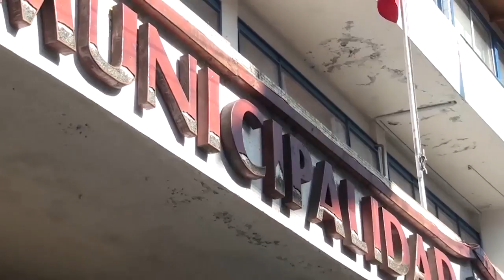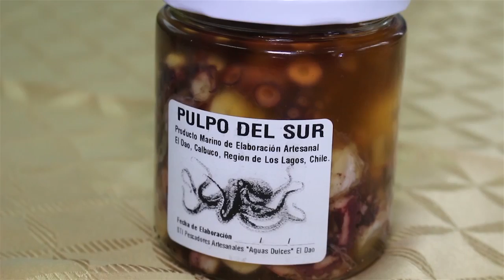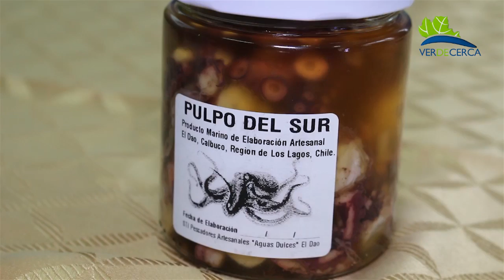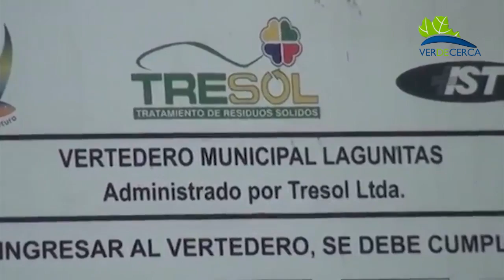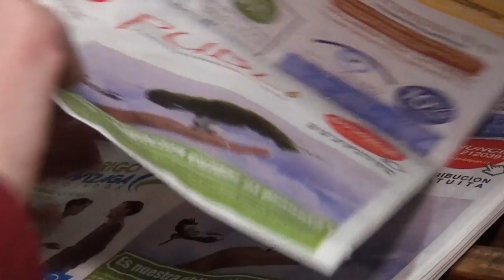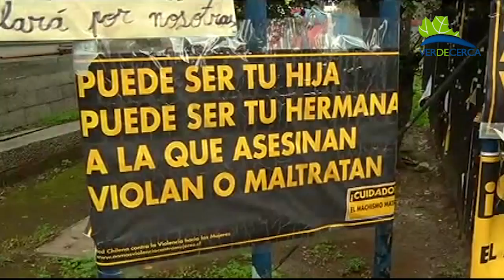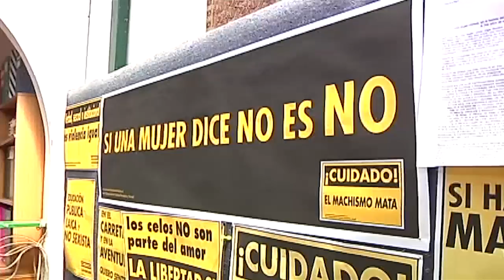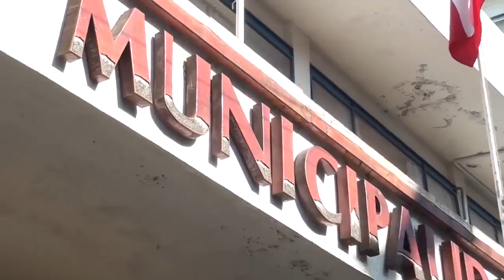NOTICIAS 16 JUNIO